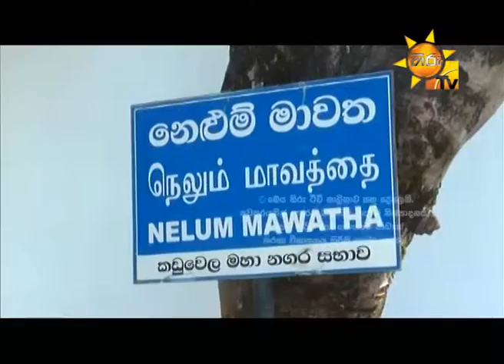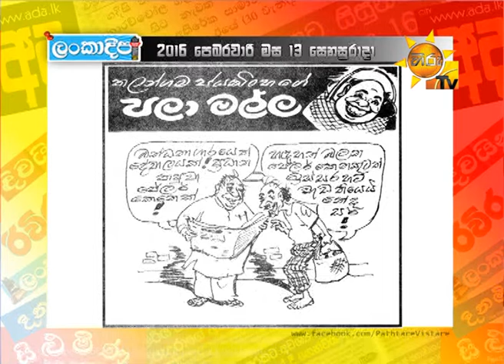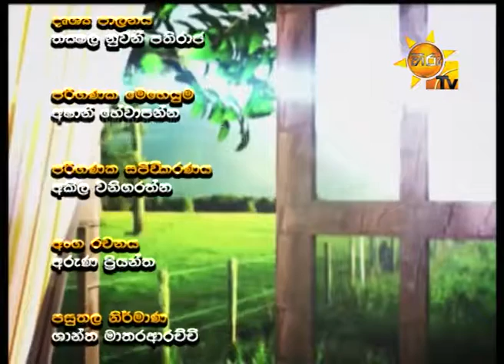Hiru TV Paththare Wisthare EP 1295 | 2016-02-13